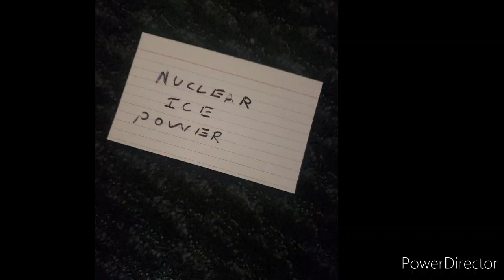Nuclear; ICE POWER